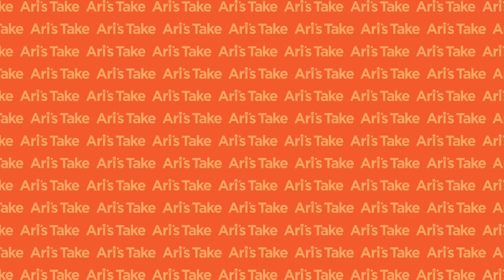What Music Can Learn From The Comedy Industry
Joining us on the New Music Business is the CEO of Comedy Dynamics, Brian Volk-Weiss, who’s officially our first guest that does not exclusively work in the music industry. Given how parallel these two industries are, there are incredible revelations on how he operates the most successful independent comedy record label in the world.

04:20 Welcome
08:02 Breaking into the comedy industry
11:35 Managing comics
18:53 Retiring from management
22:25 Launching the Comedy Dynamics record label
28:35 Audio rights
30:56 Where is the money coming from?
32:22 Grammy nominations
36:34 Record deals within the comedy industry
50:26 How to write moral record contracts
59:47 What’s on the horizon?
1:02:55 Final question